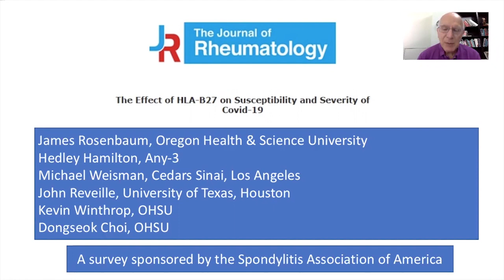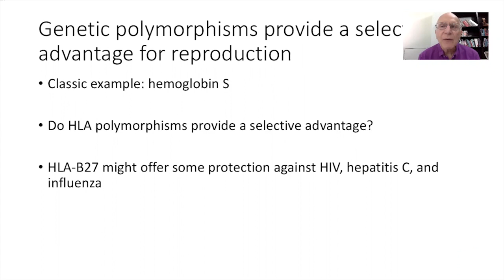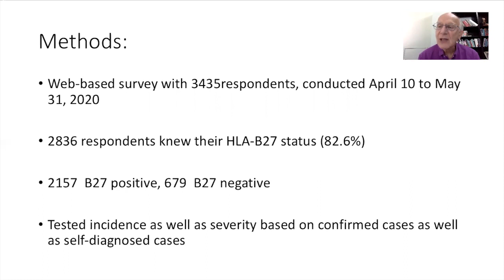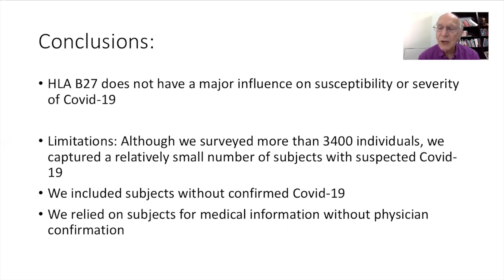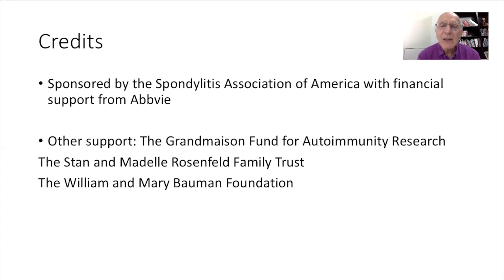The Effect of HLA-B27 on Susceptibility and Severity of Covid-19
Video Abstract

James T. Rosenbaum, Hedley Hamilton, Michael H. Weisman, John D. Reveille, Kevin L. Winthrop and Dongseok Choi